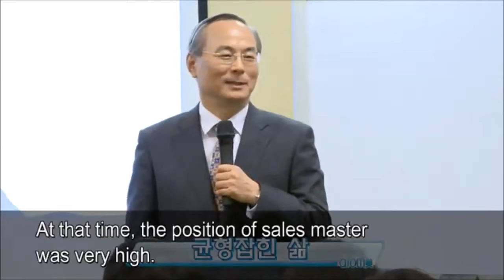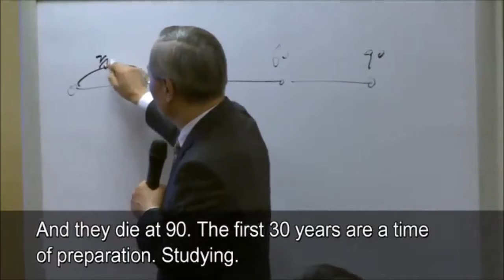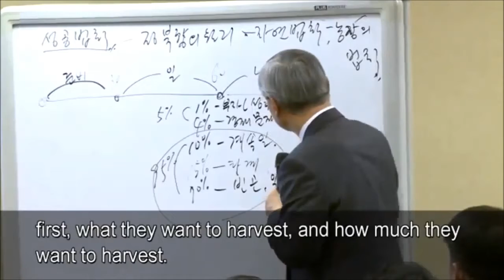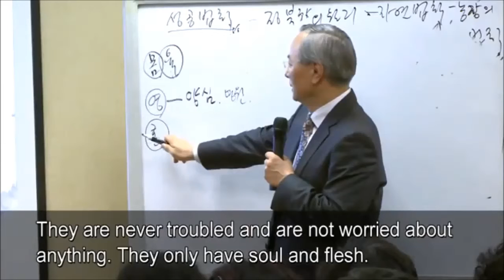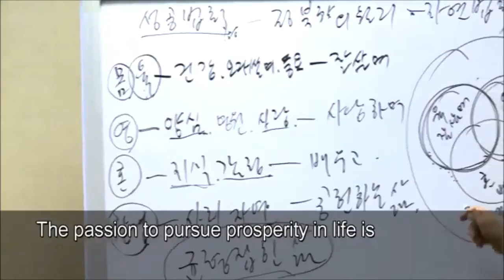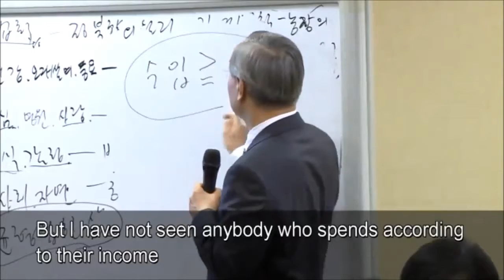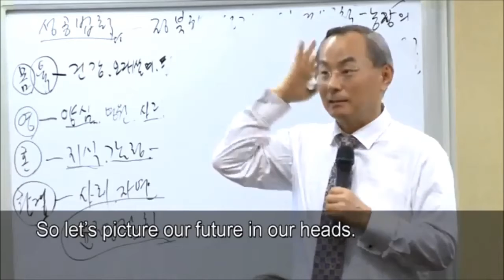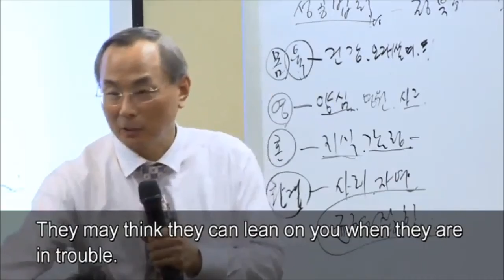Balanced Life by Mr Park - Korean (English Sub)